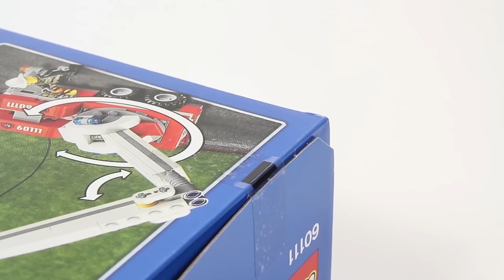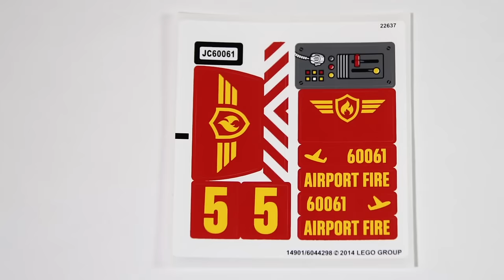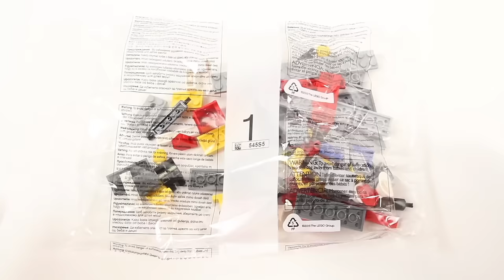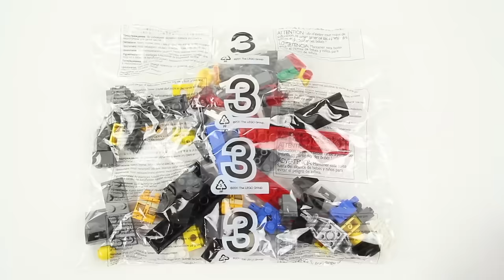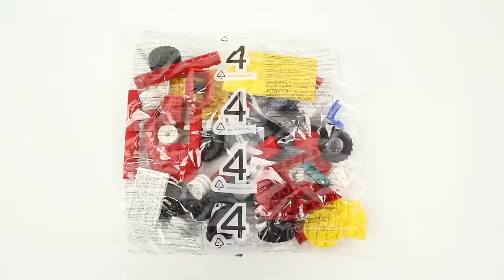Top 5 LEGO City Fire Truck - Lego Speed Buildfor Collectors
City Fire Truck Compilation

Interesting LEGO fact:
- One LEGO can bear up to 4,240 Newtons of force, or over 953 pounds.